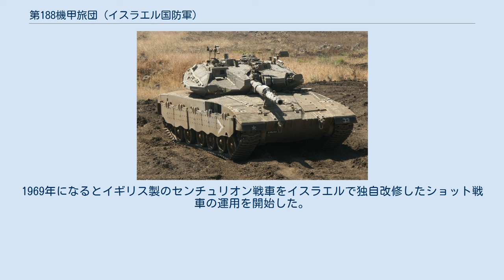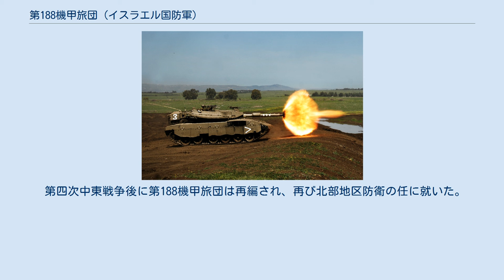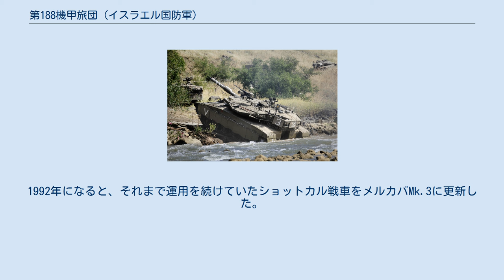第188機甲旅団 (イスラエル国防軍)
第188"バラク"機甲旅団（ヘブライ語: 188 חטיבה ‎ (Hativa 188)、英語: 188th Barak Armord Brigade）は、イスラエル陸軍北部軍第36機甲師団に所属する常設の機甲科旅団の一つである。
 2017年時点におけるイスラエル陸軍の4個の常設機甲旅団のうち、訓練部隊を兼ねる第460機甲旅団を除けば、第188機甲旅団はイスラエル国産のメルカバ戦車シリーズの一つであるメルカバ Mk.3シリーズを最初に配備し、また現在も集中運用している唯一の旅団である。
 第188機甲旅団はイスラエル独立以前のユダヤ人武装組織ハガナー時代に野戦科に設立された北部担当の地域旅団"レバノニ旅団" (Levanoni Brigade)を起源とする。
1948年2月28日にレバノニ旅団は北東地区を担当する第1"ゴラニ"旅団と、北西地区を担当する第2"カルメリ"旅団の二つの旅団に分割された。
このうちゴラニ旅団は現在に至るまで常設の精鋭歩兵部隊として存続しているが、一方のカルメリ旅団は第一次中東戦争の後、第18カルメリ旅団として再編され、北部軍の予備役歩兵旅団となった。
 1956年の第二次中東戦争の際、第18旅団は南部での戦闘には参加せず、ヨルダンとの国境を守る任務に就いていた。
この戦争の結果イスラエル軍は機甲部隊の重要性を再認識し、第18旅団は機甲部隊に再編される事となり、第45"バラク"機甲旅団 となった。
 第45バラク機甲旅団は1個戦車大隊、2個機械化歩兵大隊、砲兵連隊、偵察中隊などから構成され、機甲部隊としての訓練は1962年に完了した。
1967年の第三次中東戦争では、第45機甲旅団はヨルダン川西岸地区の北部側や、ゴラン高原での戦闘に投入された。
 1967年になると第45機甲旅団は再度改編され、第188"バラク"機甲旅団と名称変更された。
1969年になるとイギリス製のセンチュリオン戦車をイスラエルで独自改修したショット戦車の運用を開始した。
 1973年に勃発した第四次中東戦争当時、シリアとの国境付近に配備されていた戦車は第188機甲旅団のショット戦車30数両のみで、一方のシリア軍は数百両の戦車や装甲車での奇襲攻撃を行った。
第188機甲旅団は第7機甲旅団と共に奮戦してシリア軍の攻撃を退けた。
しかしながらこの戦いで第188機甲旅団は旅団長イツハク・ベン＝ショハム大佐を含む112名が戦死し、またほぼ全ての戦車が大破あるいは損傷する壊滅的損害を受けた。
 第四次中東戦争後に第188機甲旅団は再編され、再び北部地区防衛の任に就いた。
尚、同じ頃にカルメリ旅団も"第165カルメリ歩兵旅団"として再編を受けている。
 1982年のレバノン侵攻時には、後にモサド長官となったメイール・ダガンが旅団長を務めており、第188機甲旅団も海岸沿いに北上しベイルート国際空港の占領等の戦果を挙げている。
 レバノン侵攻以降、第188旅団は2000年にイスラエル軍がレバノンから撤退するまで、南部のセキュリティーゾーンでの治安維持活動に従事した。
1992年になると、それまで運用を続けていたショットカル戦車をメルカバMk.3に更新した。
 2000年代以降、第二次インティファーダが発生すると、旅団はガザ地区での治安維持活動にも投入されるようになった。
この後、2006年には北部に復帰した第53大隊、第74大隊が第二次レバノン戦争に投入され、南部に残った第71大隊は2008年にキャストレッド作戦に投入された。